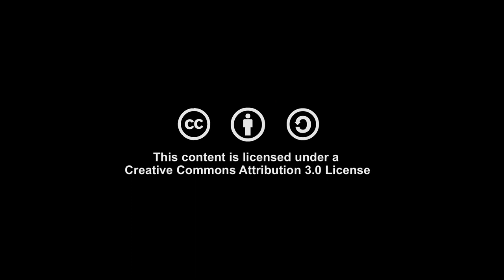Südsudan: Wie die Vergangenheit den Weg in die Zukunft erschwert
Nachrichten über den Bürgerkrieg im Südsudan und die damit verbundene humanitäre Katastrophe erreichten die Weltöffentlichkeit nur sehr begrenzt. Drei Jahre nach seiner Unabhängigkeit stürzte der Südsudan im Dezember 2013 in einen blutigen Bürgerkrieg. Tausende starben und laut UN-Angaben wurden bisher 1,5 Millionen Menschen im Südsudan vertrieben. Millionen Menschen sind auf Nothilfe angewiesen.

Der Autor und Wissenschaftler Edward Thomas erläutert in diesem Interview die historischen Ursachen des Konflikts und analysiert die komplexen Gegebenheiten in dem krisengeschüttelten Land. Dabei beschreibt Thomas auch, wie fragil die Staatlichkeit des Südsudan seit seiner Unabhängigkeit ist und wie die Zukunft des jungen Staates aussehen könnte.

Edward Thomas veröffentlichte kürzlich das Buch „South Sudan: A Slow Liberation“. Darin liefert er eine vielschichtige Analyse über die gegenwärtigen Geschehnisse im Südsudan. Aus der Perspektive der „Hinterland“-Region Jonglei und auf Grundlage von hunderten Interviews zeichnet Thomas umfassend nach, wie Vergangenheit und Gegenwart Südsudans Weg in eine friedliche Zukunft erschweren.

Das Interview wurde am 12. Mai 2015 in der Heinrich-Böll-Stiftung in Berlin aufgezeichnet.

Interview & Kamera: Jelena Nikolic